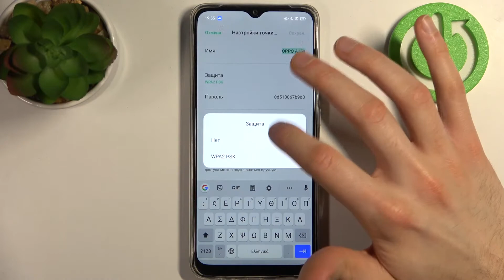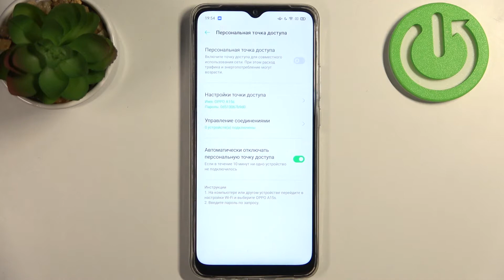Как раздать интернет на Oppo A15s / Хотспот Oppo A15s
Здравствуйте, пользователи Oppo A15s. В этом видеоролике мы с вами раздадим интернет с помощью Oppo A15s. Установка хотспота Oppo A15s. Если вы хотите поделиться Wi-Fi с друзьями с помощью Oppo A15s, то вы можете включить раздачу интернета на Oppo A15s. Функция роутера на Oppo A15s очень интереная и полезная.

Как раздать интернет с помощью Oppo A15s? Как поделиться Wi-Fi на Oppo A15s? Как превратить Oppo A15s в роутер? Можно ли раздать интернет на Oppo A15s? Где найти точку доступа на Oppo A15s? Как раздать мобильную точку доступа на Oppo A15s? Как включить портативную точку доступа на Oppo A15s?